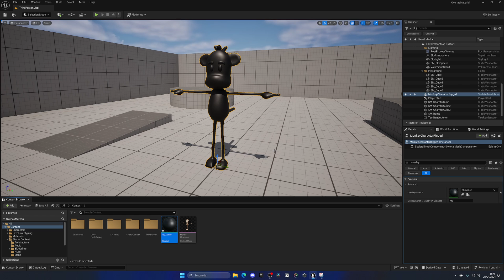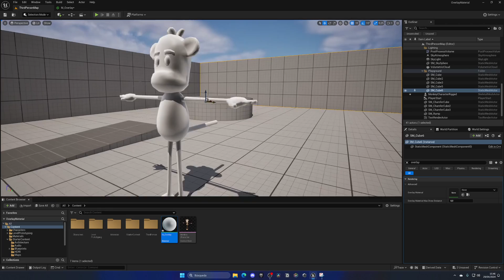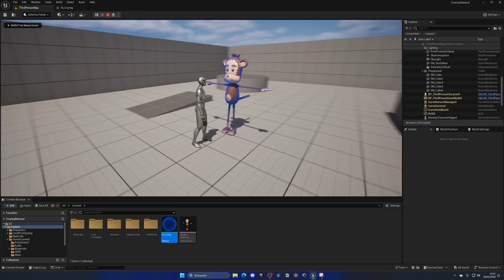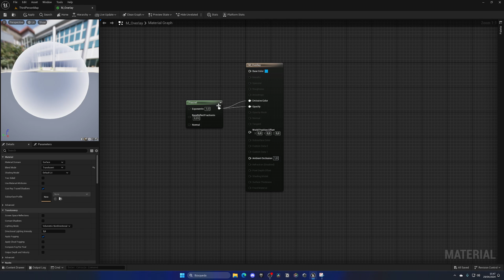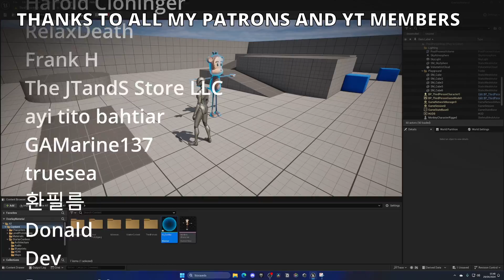How to Create an Overlay Material in Unreal Engine 5 - Simple Outline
Hello guys, in this quick and simple tutorial we are going to see how we can make an overlay material in Unreal Engine 5.